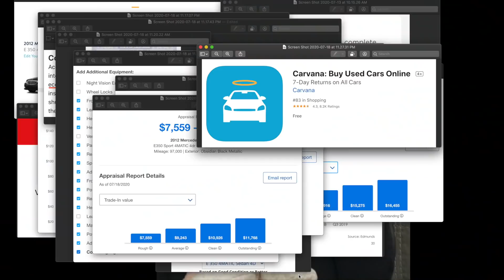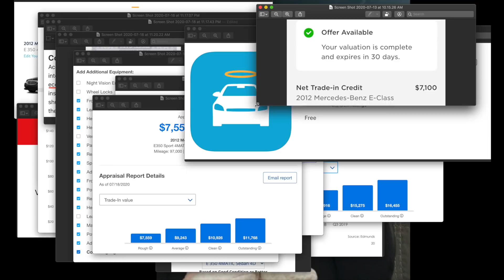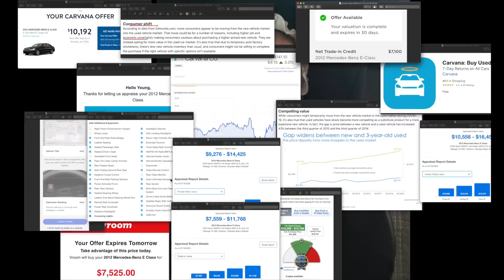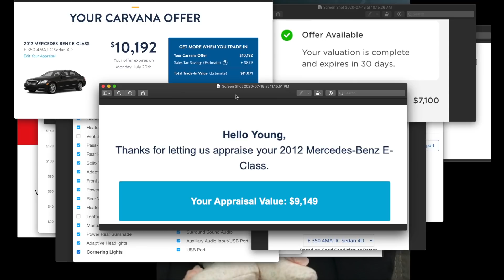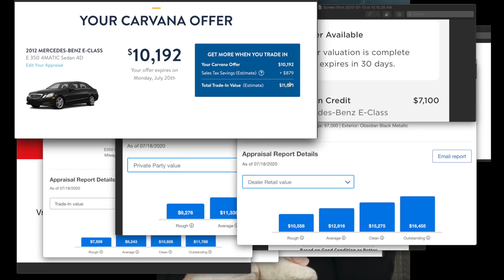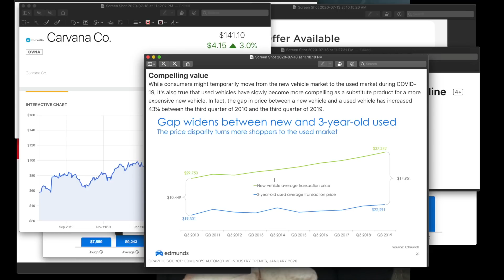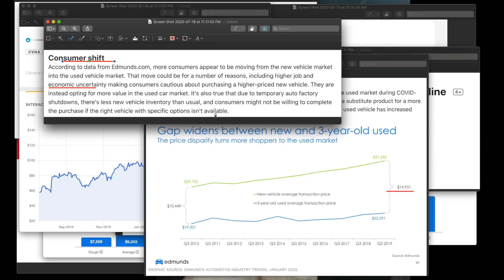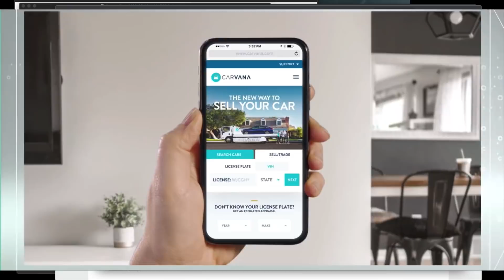테슬라 모델Y 사기전에 차팔기